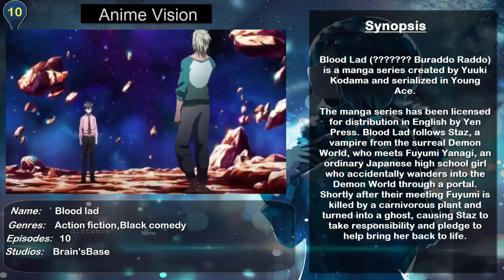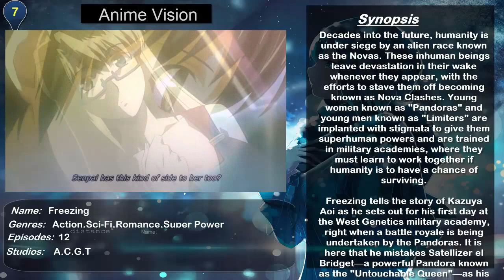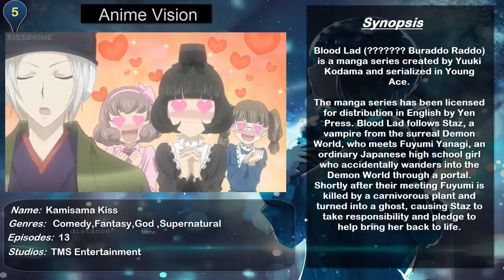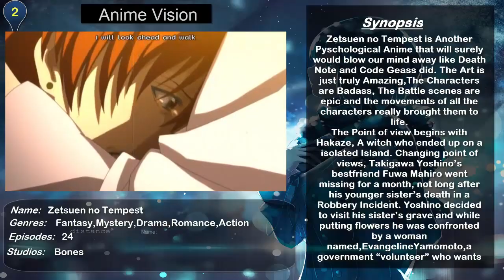Top 10 Action/Fantasy/Romance/School Anime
??Enjoy The Video^^ And Read Below For More Info??
Thumbnail:
Fan Made by alpha coder
Support Us:
? Warning ?
be infringing.

If you are still scrolling clearly you have a lot of Free Time i can't Believe you are still reading this But if you are reading this then i guess i have to say something special right ? umm I don't know Subscribe my channel for latest updates of my video I guess and I am out of ideas Please stop reading now ?
HERE SOME EXTRA TAGS :D

Top 10 Action Ecchi Harem Comedy Romance School Anime Must Watch
Top 10 Action Ecchi Harem Fantasy Superpower Supernatural Anime Must Watch
Top 10 Action / Ecchi / Harem / Fantasy / Supermacht / Supernatural Anime Muss sehen!
???10?/?/???/?/???/?!
Top 10 Action / Ecchi / Harem / Fantasy / Siêu cu?ng / Supernatural Anime Ph?i xem!
Top 10 Azione / Ecchi / Harem / Fantasy / Superpotenza / Supernatural Anime deve guardare!
Top 10 de acción / Ecchi / Harem / Fantasía / Superpoder / Supernatural Anime debe ver!
10 Ago / Ecchi / Harem / Fantasy / Superpotencia / Supernatura Anime Must Watch!
? 10 ? / ? / ? / ? / ? ? / ? ? ??? ?!
En iyi 10 Aksiyon / Ekchi / Harem / Fantazi / Süpergüç / Süper Dogal Anime Izlemek Zorundasiniz!
?/ Ecchi / Harem / Fantasy /?/?Must Watch!
action
movie
anime
ecchi
harem
top 10
top 10 anime
top ecchi anime
top action ecchi anime
comedy
funny
top harem anime
top hentai anime
top thriller movies,top mystery suspense movies
top mystery suspense anime
top action anime
top horror action anime
horror action anime
demons action anime
action demon horror anime
hentai anime
top hentai anime
top action hentai anime
top action romance hentai comedy anime
top comedy romance anime